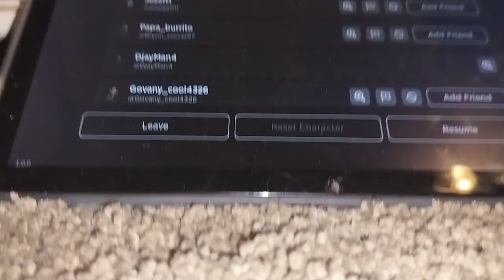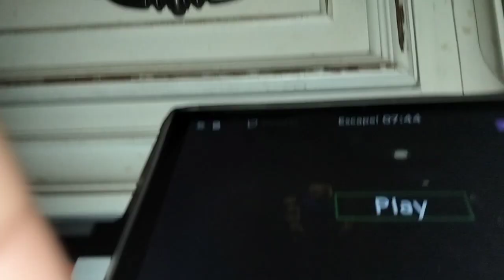January 20, 2024